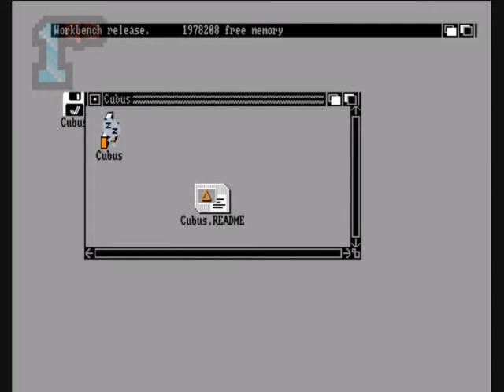1GO Short Play - Cubus (Amiga)